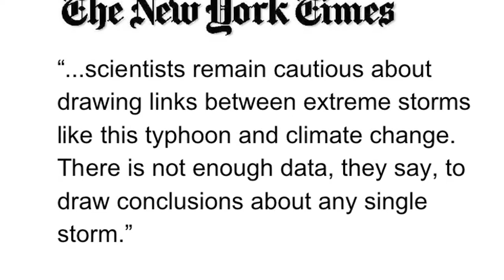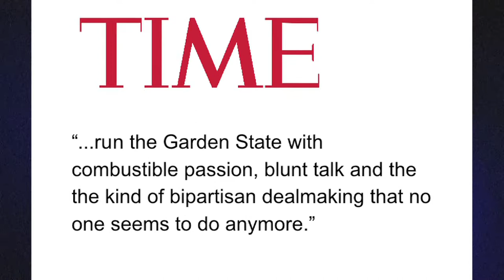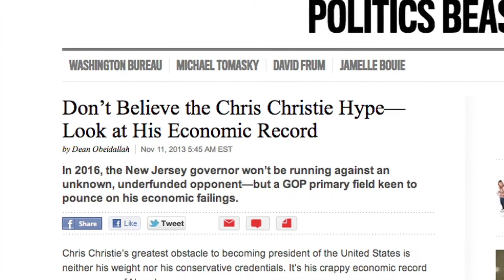FAIR TV November 15, 2013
Typhoons and Climate Change, Chris Christie's Media Magic, More Iran Nonsense